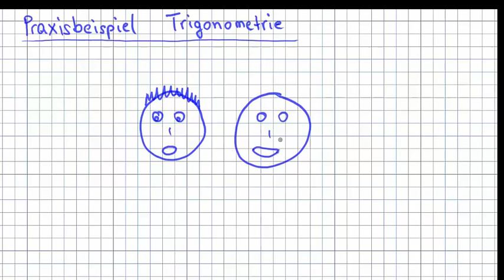Praxisbeispiel Trigonometrie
Im Video findet ihr ein Praxisbeispiel aus der Trigonometrie es lautet wie folgt:

Mario und Johanna befinden sich in einem Heißluftballon über Paris. Mario möchte wissen wie hoch die beiden fliegen. Sie befinden sich auf direkter Linie mit dem Prinzenpark und dem Eifelturm.  Mittels eines Entfernungsmessgerätes(welches auch den Schwenkwinkel berechnen kann) stellen sie fest, dass sie vom Eifelturm 3 km entfernt sind und vom Prinzenpark 4 km. Der Schwenkwinkel beträgt genau 100°.

Die Lösung des Beispiels erfolgt im Video =).